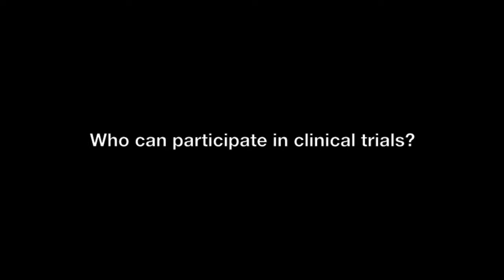Retinal Research Institute - Frequently Asked Questions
Retinal Consultants of Arizona's Dr. Neal Palejwala presents frequently asked questions about clinical trials at the Retinal Research Institute.